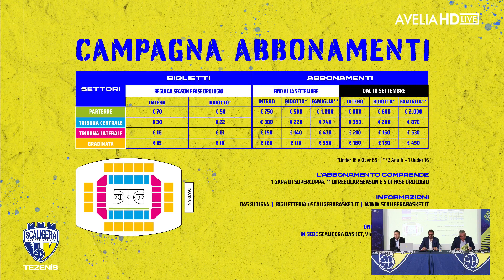Presentazione campagna abbonamenti 2023-24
Su Scaligera Basket Channel la conferenza stampa di presentazione della campagna abbonamenti 2023-24.